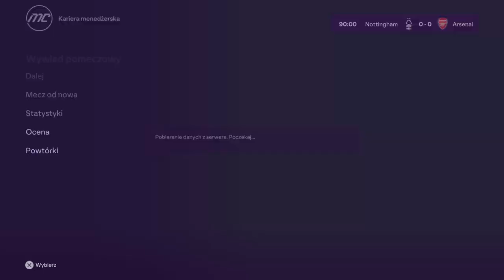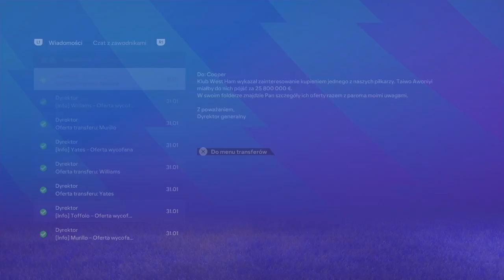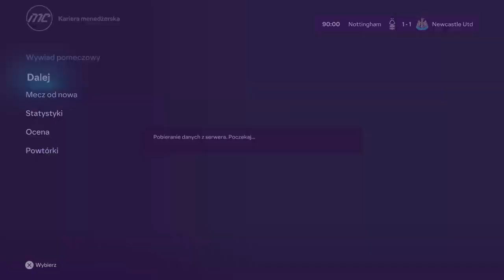Czy to jest początek końca ? Kariera menadżera Nottingham Forest #6